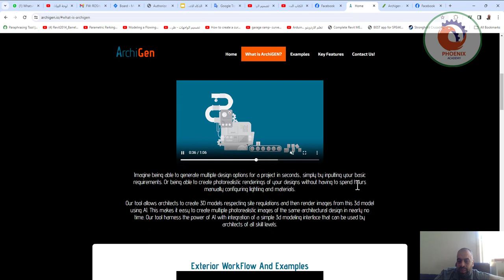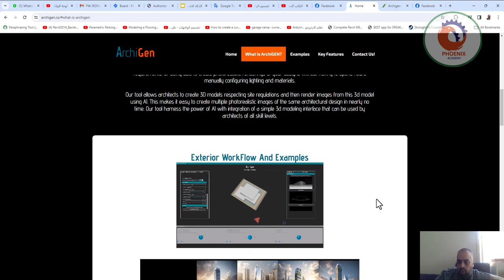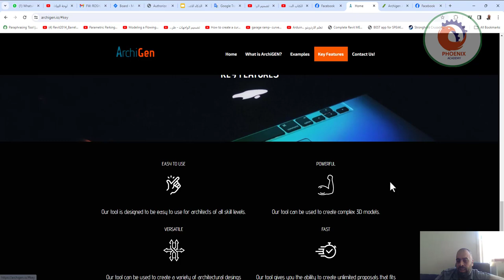شركة ArchiGEN رائدة في الحلول المعمارية المعتمدة على الذكاء الاصطناعي من أجل تصميم مبتكر وسهل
❤️ روابط التواصل
✅ انستجرام